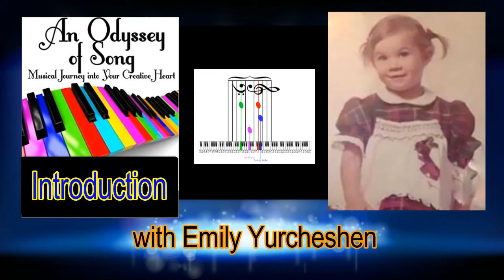Introduction to Odyssey of Song Book/Course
Embark on a 12-week magical and musical journey into your creative heart. Face your critic and perfectionist to find your voice and sing your truth.  for more information about the book/online course. It is